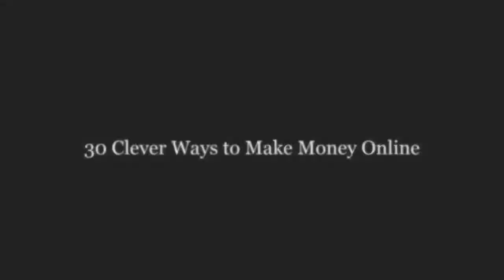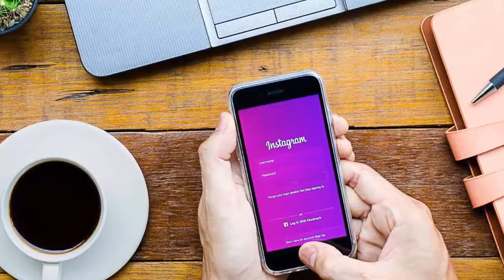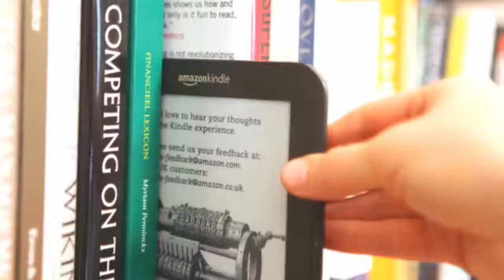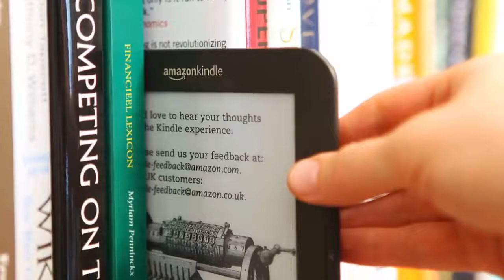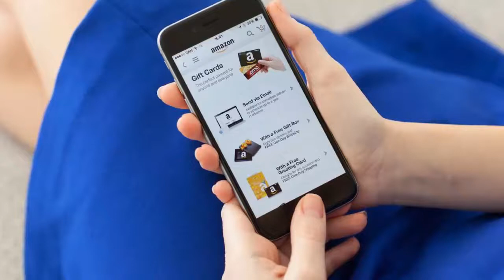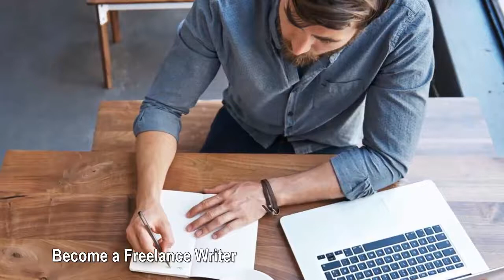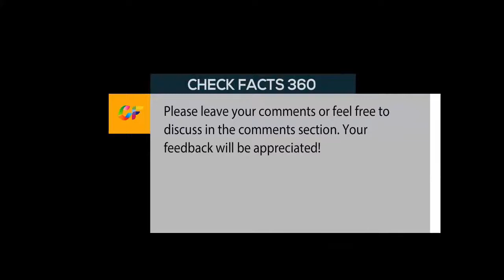Top 30 Clever Ways to Make Money Online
You’d be hard-pressed to find someone who doesn’t want more money and more flexibility in their schedule. However, securing a raise or launching a side business isn’t always realistic. After all, there are only so many hours in a day.
Luckily, there are ways to generate more money without working around the clock — or leaving the house at all. The internet offers a number of opportunities for go-getters to boost their income, often from the comfort of their own couches.